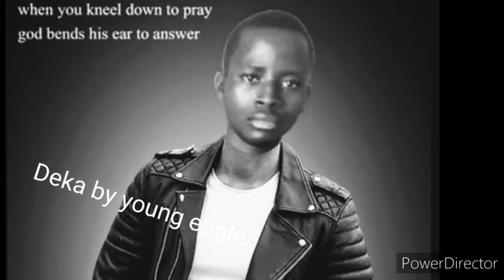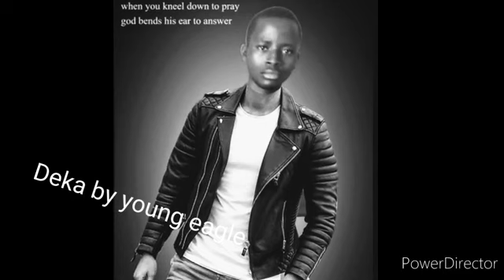deka by young eagle officiel vidéo coming soon